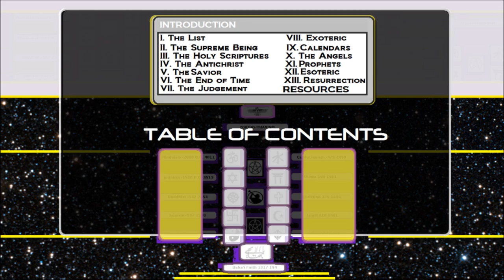Planet X Intro to World Spiritual Traditions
A timeline and list of major World Spiritual Traditions for then Planet Earth. Channeled from the Spiritual realm of Planet X.